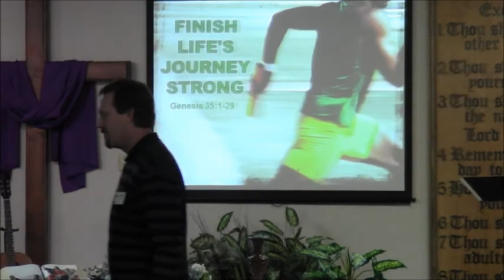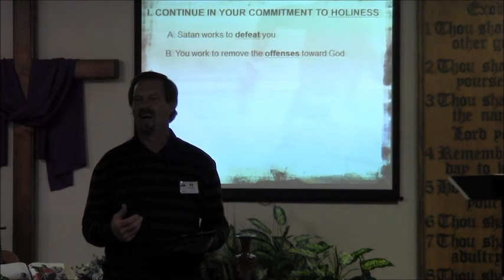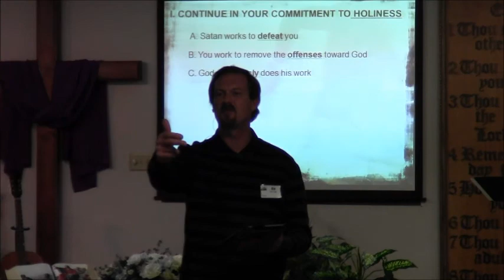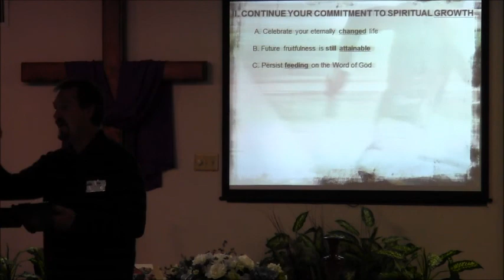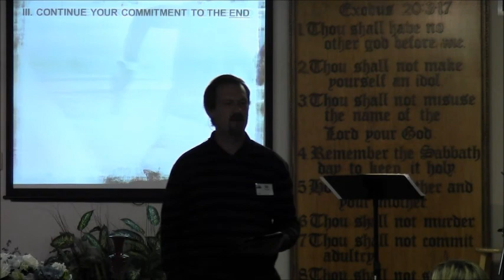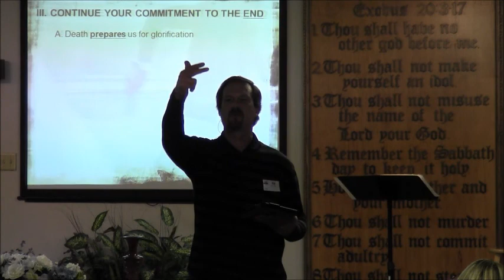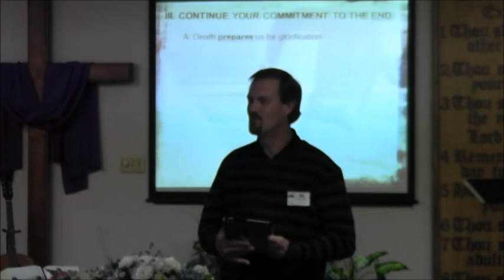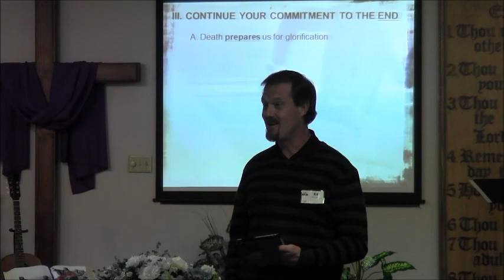February 17, 2013 "When A Nation Forgets God" Sermon by Dr. Ed Stutz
This is a sermon preached by Dr. Ed Stutz and centered on the scripture found in Genesis 36:9-43.